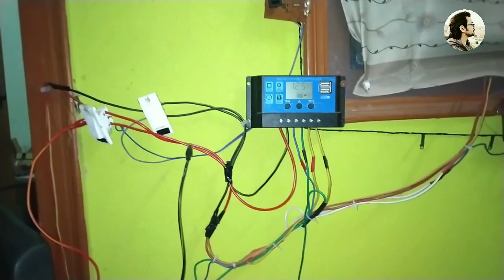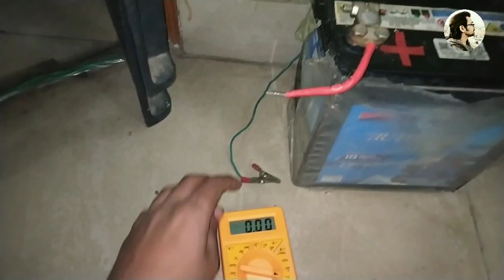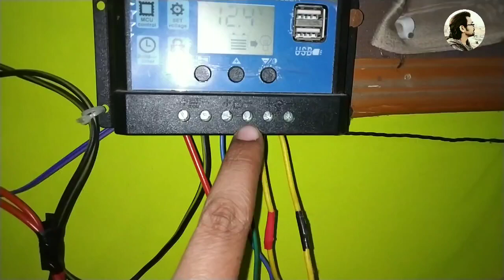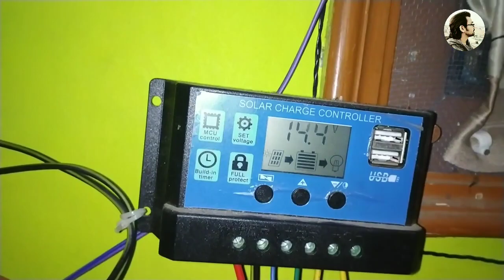How to check battery Charging amp with multimeter | Mohitsagar | Hindi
04/02/2021...